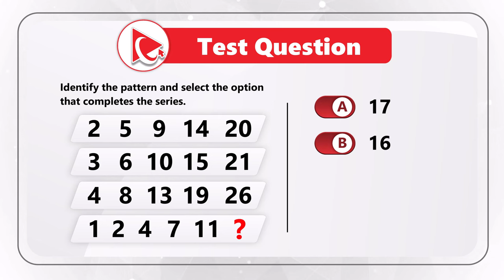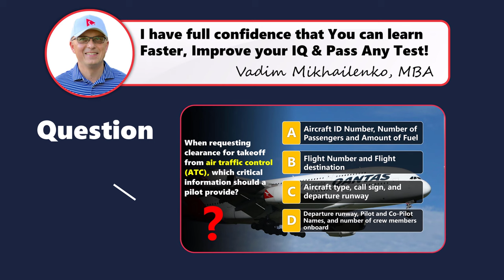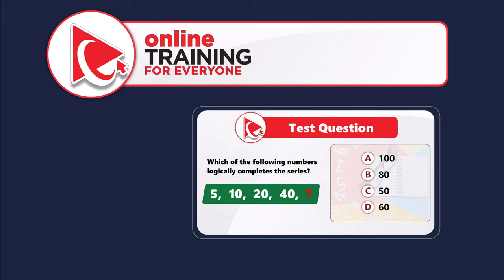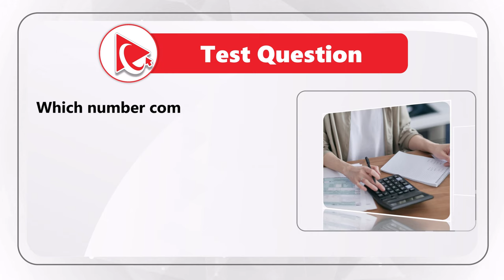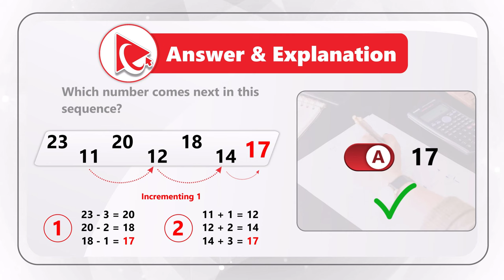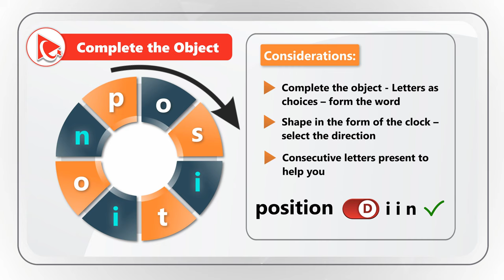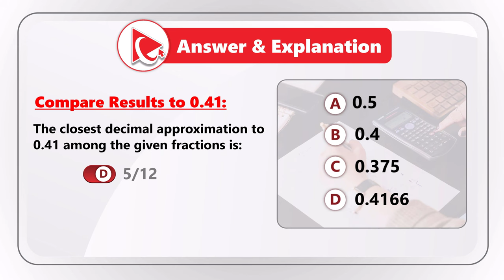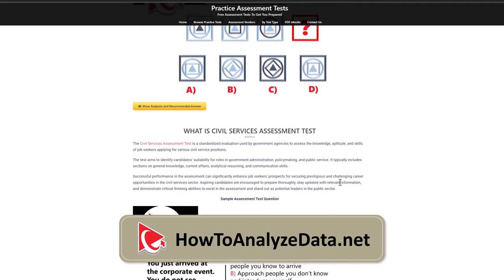Lufthansa Airlines Hiring Assessment Test with Answers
Lufthansa Airlines typically administers an employment assessment test as part of their hiring process to evaluate candidates for various positions within the company. This assessment test is designed to assess a candidate's skills, knowledge, and aptitude relevant to the specific job they are applying for. The content and format of the assessment may vary depending on the role, but it often includes a combination of situational judgment questions, cognitive ability tests, and personality assessments.

If you're aiming to get hired in the Airline Industry, it's essential to understand the hiring processes & pre-employment assessments at leading companies below. All of these employers have rigorous job interviews and assessments as part of their hiring process.